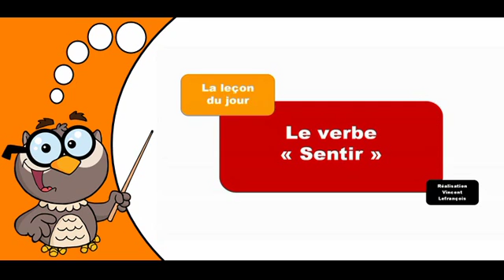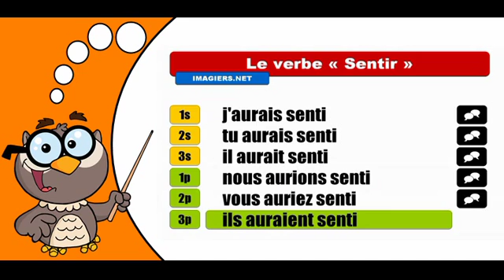تعلم تصريف الافعال الفرنسية # Sentir # Conditionnel Passé